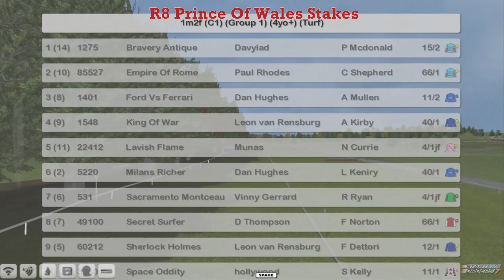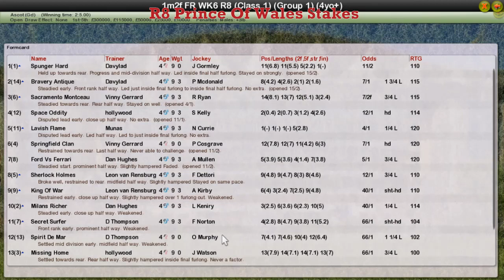FR WK6 R8 Prince Of Wales Stakes